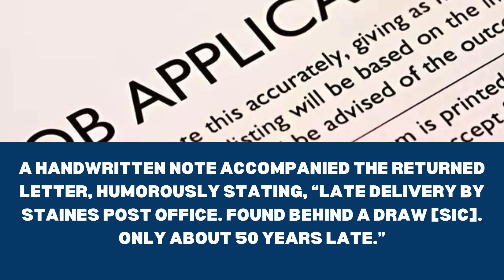Job Application Letter Returns to Woman 48 Years After It Was Sent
In an unexpected twist, a woman from Lincolnshire, Tizi Hodson, received a job application letter 48 years after she had sent it.